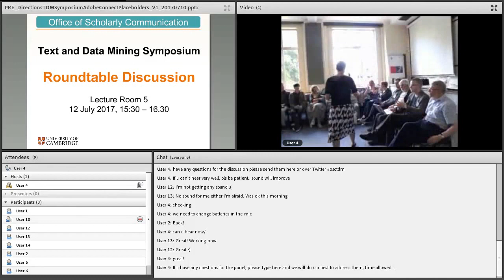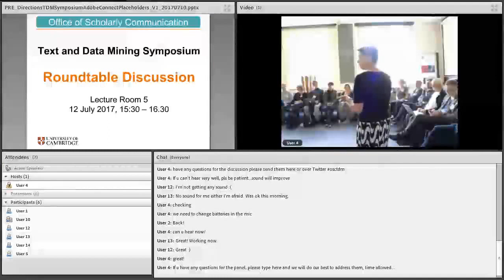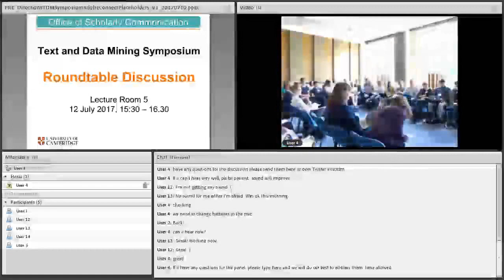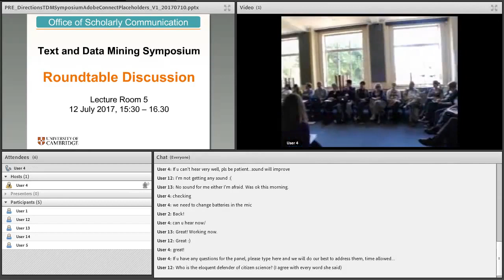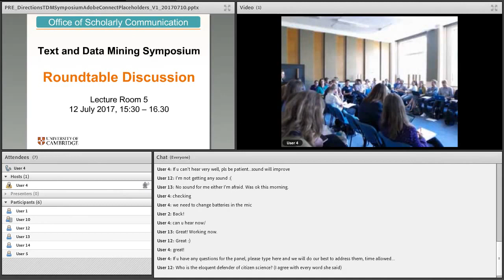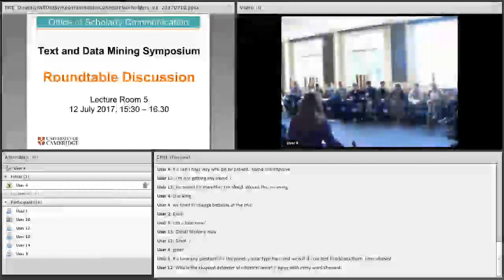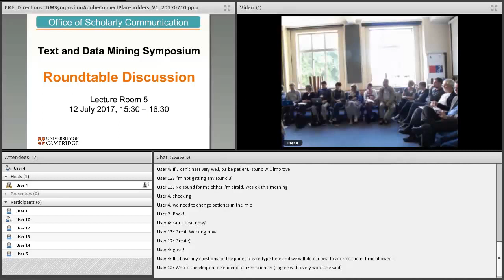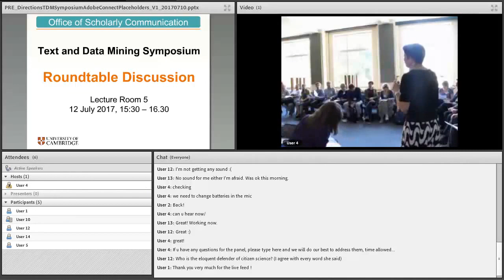TDM Symposium - A Roundtable Discussion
A roundtable discussion bringing together all the attendees and speakers at the Text and Data Mining Symposium in Cambridge on Wednesday 12 July. All speakers were asked to speak for 1 minute on what they feel the primary blockers to text and data mining take-up have been. Following this, the audience joined the discussion.

Moderated by Dr Danny Kingsley (Head of Scholarly Communication, University of Cambridge), and featuring speakers Kiera McNeice (Future TDM), John McNaught (National Centre for Text Mining), Yvonne Nobis (Moore Library), Georgina Cronin (Moore Library), Dr Ben Outhwaite (Genizah Project), Rosemary Dickin (PLOS), Peter Murray-Rust (ContentMine), Dr Charles Matthews (Wikimedian in Residence), Dr Alison O’Mara-Eves (UCL).
Please note - due to technical errors, the beginning of this roundtable had no sound, resulting in the loss of John McNaught, Dr Ben Outhwaite and Peter Murray-Rust's initial contributions. We apologise for the inconvenience.

You can find all speaker presentations on the Apollo repository